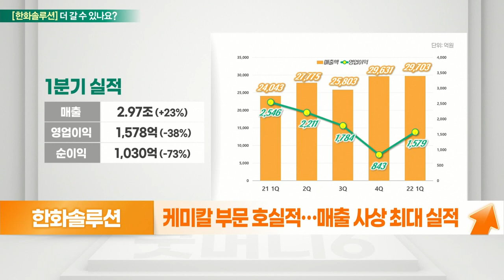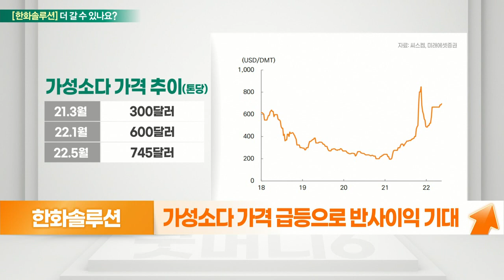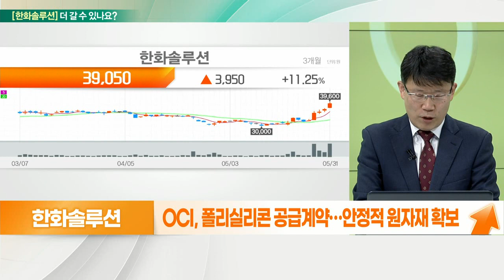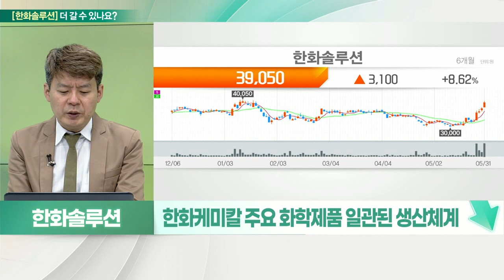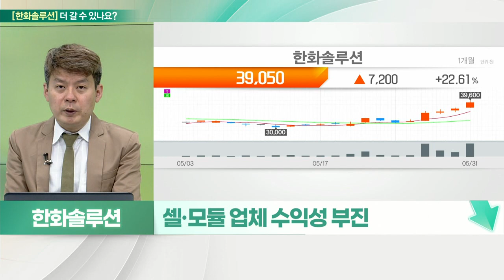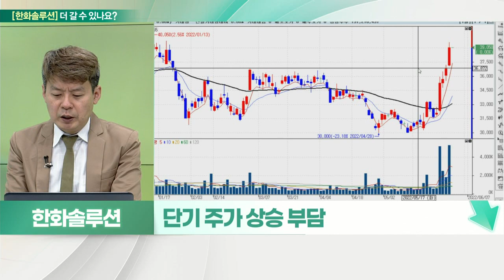한화솔루션(009830)... 하반기, 태양광 부문 실적 개선 기대감 VS 단기 주가 상승 부담_기대해도 괜찮아 (20220602)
한화솔루션(009830) 더 간다
- 태양광·화학·첨단소재·리테일 등으로 구성
- 美 가정용·상업용 태양광모듈 시장점유율 1위
- 케미칼 부문 호실적… 매출 사상 최대 실적
- 가성소다 가격 급등으로 반사이익 기대
- 2차전지 양극재 불순물 제거에 사용… 사용량↑
- 국내 가성소다 점유율 1위, 생산규모 확대
- 태양광 부문, 하반기 실적 개선 기대감
- OCI, 폴리실리콘 공급계약… 안정적 원자재 확보

# 한화솔루션(009830) 멈춘다
- EU 리파워, 2030년까지 3000억 유로 투자
- 올해 말까지 러시아산 석유 수입 90% 감소
- 태양광 2025년 발전용량 2배
- 신축 건물 태양광 패널 설치 의무화
- 한화케미칼 주요 화학제품 일관된 생산체계
- 한화큐셀, 해외 태양광 모듈 시장점유율 1위
- 백화점 및 도소매업체 한화갤러리아 흡수합병
- 부동산업체 한화도시개발
- 셀·모듈 업체 수익성 부진
- 글로벌 각국 정책, Q의 확대 실적 견인
- 단기 주가 상승 부담